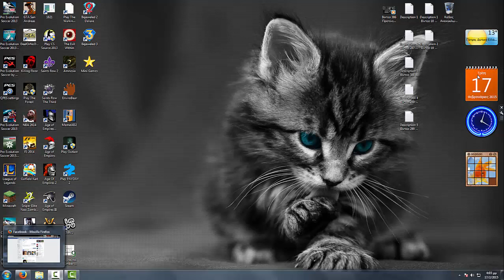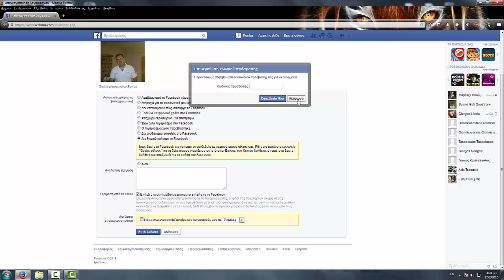Βίντεο 387 Πώς Απενεργοποιούμε Τον Λογαριασμό Μας Στο Facebook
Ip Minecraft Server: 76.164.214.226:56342